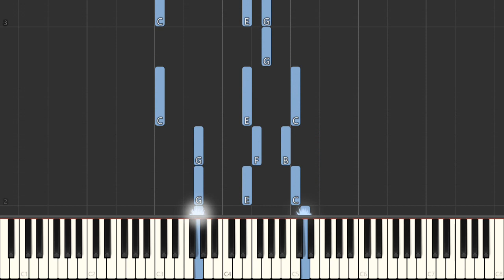I Stand Amazed In The Presence (My Savior's Love) - Charles H. Gabriel | Beginner Piano Tutorial